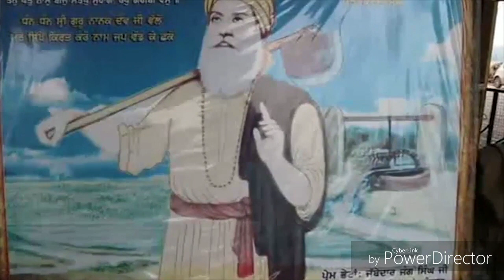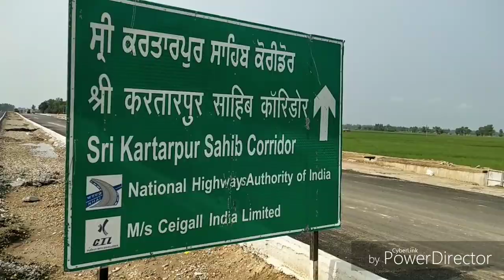Canadian Sikhs Praise Pak PM Imran khan-Expect Full Country Multiple Visa